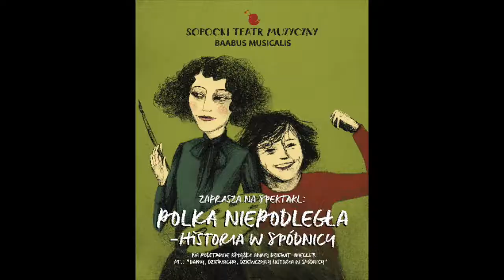POLKA NIEPODLEGŁA. HISTORIA W SPÓDNICY W SALONIE ARTYSTYCZNYM RADIA GDAŃSK 11.11.2018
Sopocki Teatr Muzyczny Baabus Musicalis ma zaszczyt zaprosić na swoją najnowszą premierę pt.: „POLKA NIEPODLEGŁA - HISTORIA W SPÓDNICY” w reżyserii Jadwigi Kościk na podstawie książki Anny Dziewit- Meller „Damy, dziewuchy, dziewczyny” z wykorzystaniem ilustracji autorstwa Joanny Rusinek.

Spektakl w formie artystyczno-edukacyjnego monodramu o silnych, zdeterminowanych i utalentowanych kobietach, bez których współczesna Polska wyglądałaby zapewne zupełnie inaczej. Sztuka podejmuje próbę przybliżenia sylwetek kobiecych bohaterek, które w wyjątkowy sposób wpisały się w historię Polski i polskiego społeczeństwa. W trakcie przedstawienia poznamy losy Marii Skłodowskiej – Curie, Zofii Stryjeńskiej, Jadwigi Komornickiej, Krystyny Krahelskiej, Ireny Sendlerowej, Marii Komornickiej, Stefanii Wilczyńskiej, Krystyny Skarbek Simony Kossak i Wandy Rutkiewicz.

Wszystkie zaprezentowane bohaterki wpisują się w przełomowy okres dla Polski odzyskania niepodległości po ponad stu latach zaborów ale co najważniejsze wywalczenia dla Polek pełnego prawa wyborczego. Spektakl przygotowała najstarsza, młodzieżowa obsada Sopockiego Teatru Muzycznego a premiera odbędzie się w Teatrze na Plaży 10,11 listopada 2018 o godz. 17.00.

Reżyseria, przygotowanie aktorskie i wokalne: Jadwiga Kościk
Tekst: Anna Dziewit – Meller
Ilustracje: Joanna Rusinek
Scenografia: Magda „Bąbel” Adamowska
CHOREOGRAFIA/RUCH SCENICZNY : Joanna Czajkowska, Katarzyna Wyborska
Opracowanie Muzyczne: Jadwiga Kościk, Mateusz Lipiński
Kostiumy: Magdalena Bem, Magda „Bąbel” Adamowska
Charakteryzacja: Ewa Terech
Wizualizacje: Mateusz Gierc
Dźwięk: Piotr Kądziela

Występują:
Karolina Narojczyk
Mila Jankowska
Weronika Sząszor
Ula Wiercińska
Lila Folga
Tosia Sadowska
Julia Bereźnicka
Maja Sadowska
Małgorzata Rutkowska
Ewa Wiśniewska
Hania Bzdeń
Nadia Kozłowska
Antoni Biłanicz
Pola Wygonowska